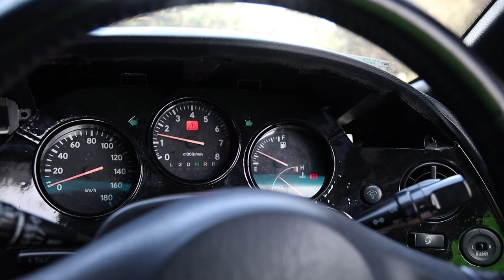Sitting Passenger in my 600HP Toyota Supra - INSANE FEELING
I allow my good friend John to drive the 2jz Toyota Supra running approximately around 600HP. In this intance it is because of how much help he has contributed in making the car possible.

The Supra unfortunately had low compression in the 6th cylinder and had to undergo more mechanical work which was conducted over the past 2 months, thus the little content on the Supra.
It has now come back more healthy than ever and is running great power.

Thank you guys for watching! Always trying to make you guys the BEST content!